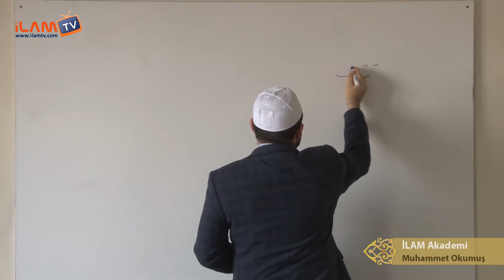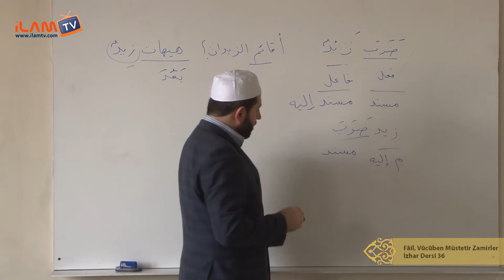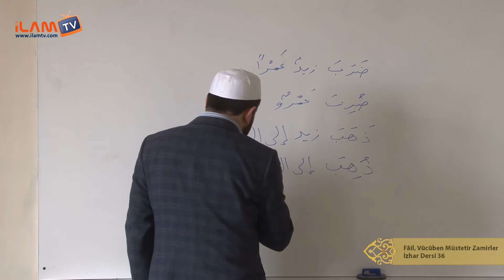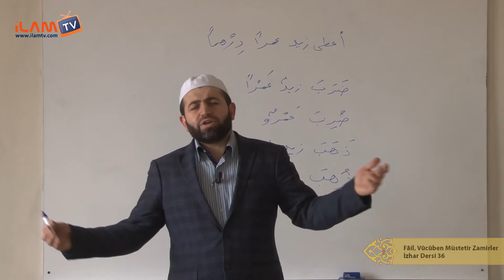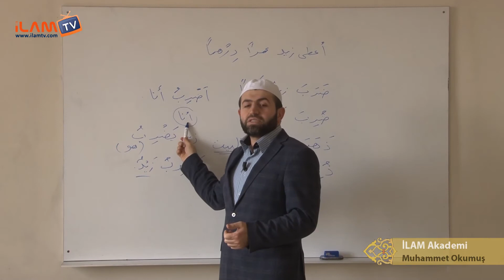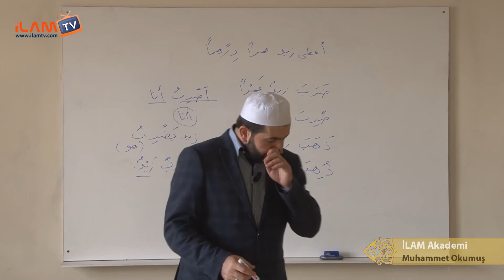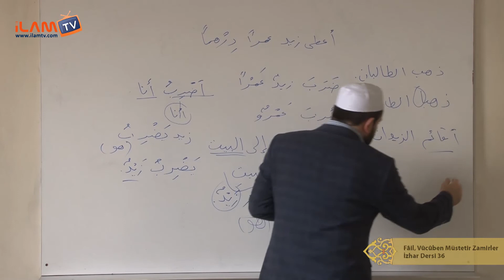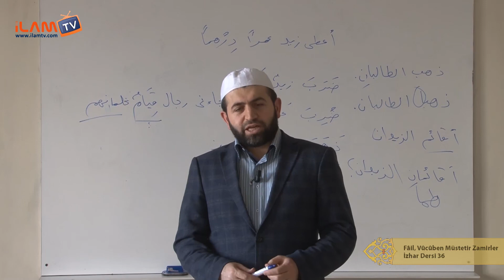Fâil, Vûcûben Müstetir Zamirler (İzhar Dersi 36)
İLAM Akademi Hocalarından Muhammed Okumuş ile İzhar Dersleri (Arapça Dersleri)